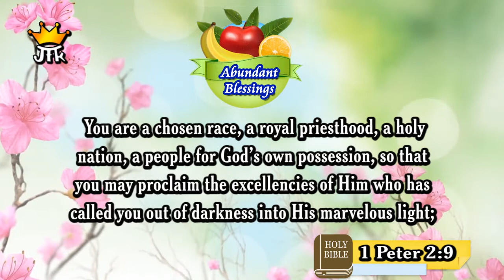Today's Honey of the rock I 2 02 2021 I JTK TV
நீங்களோ, உங்களை அந்தகாரத்தினின்று தம்முடைய ஆச்சரியமான ஒளியினிடத்திற்கு வரவழைத்தவருடைய புண்ணியங்களை அறிவிக்கும்படிக்குத் தெரிந்துகொள்ளப்பட்ட சந்ததியாயும், ராஜரீகமான ஆசாரியக்கூட்டமாயும், பரிசுத்த ஜாதியாயும், அவருக்குச் சொந்தமான ஜனமாயும் இருக்கிறீர்கள். I பேதுரு 2:9

 You are a chosen race, a royal priesthood, a holy nation, a people for God’s own possession, so that you may proclaim the excellencies of Him who has called you out of darkness into His marvelous light; 1 Peter 2:9